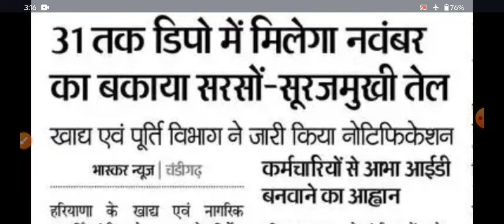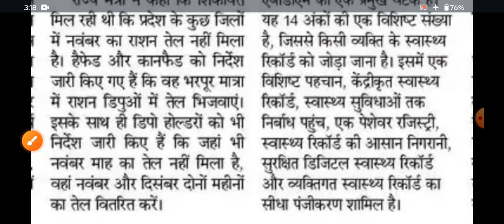हरियाणा BPL राशन कार्ड इस महीने राशन को लेकर बड़ी अपडेट।। BPL Ration Card।। 6 दिसंबर नया आदेश जारी।।